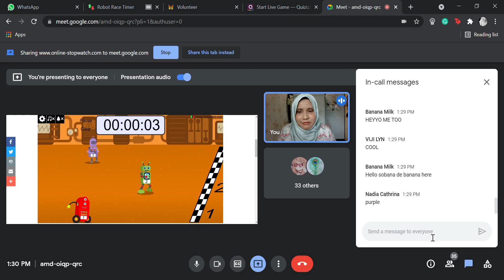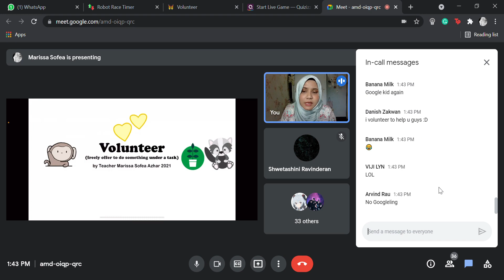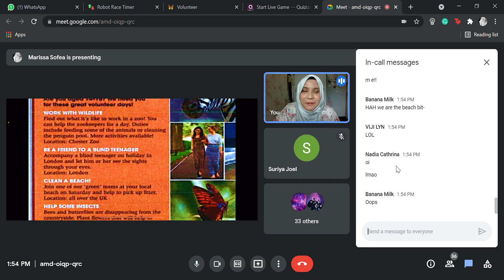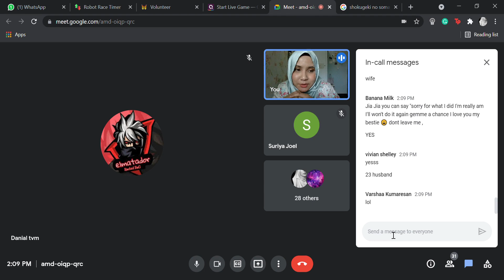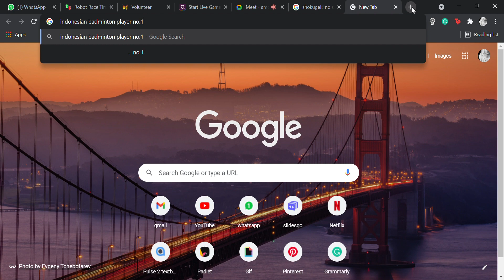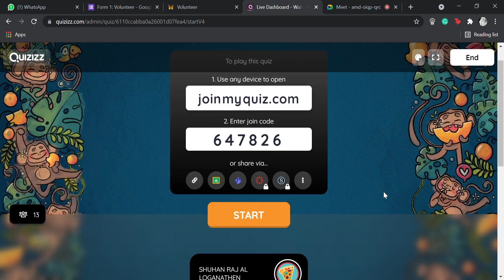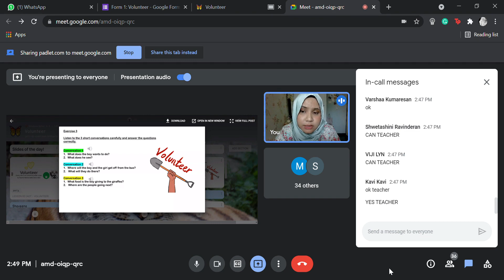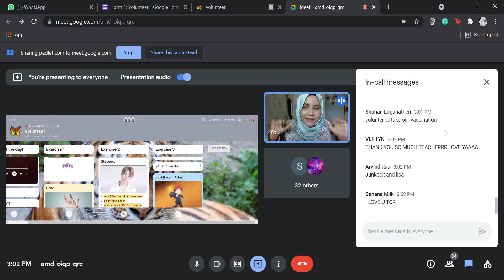UNIT 4: Pulse 2 (Volunteer)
In today's lesson, we learned about volunteering and examples of volunteer activities.

LESSON OBJECTIVES:
1. Read a reading text about “A Day as a Volunteer”  and answer seven (7) questions correctly on  Quizziz in whole class participation.

 2. Read a reading text about “A Day as a Volunteer”  and answer three (3) questions correctly on Padlet individually.

 3. Listen to 3 audios about “Volunteering” and answer six (6) questions correctly on Padlet individually.